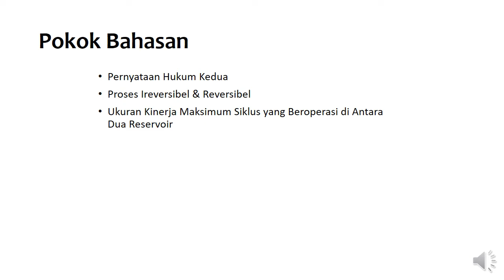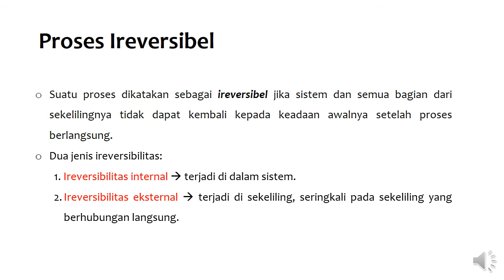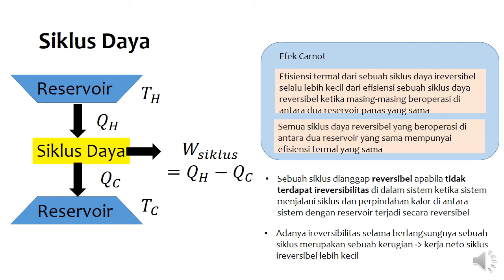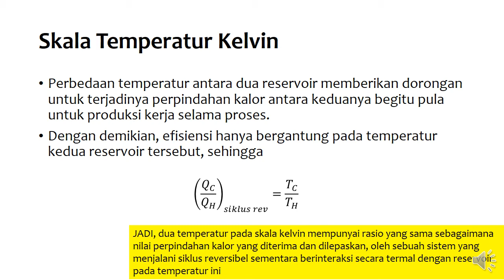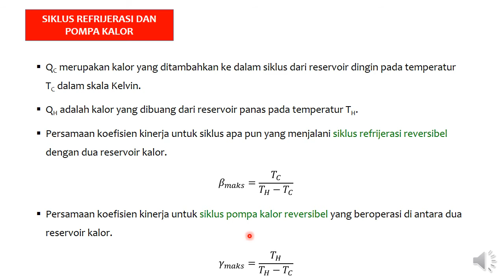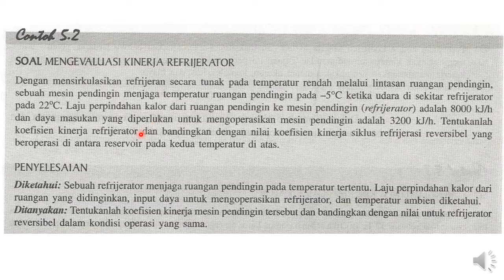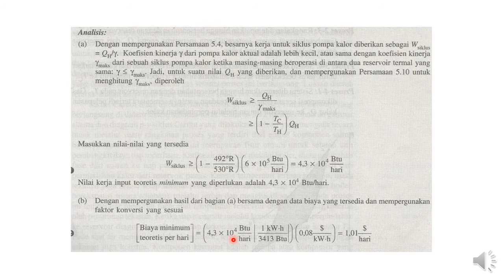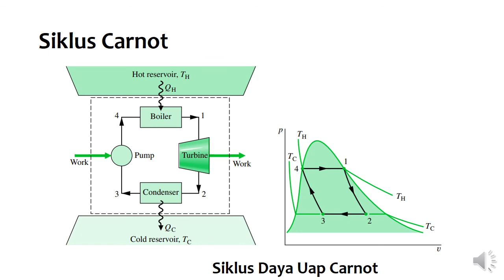Termodinamika-Hukum kedua termodinamika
Materi membahas tentang siklus reversibel dan ireversibel, siklus carnot dan siklus refrijerasi-pompa kalor